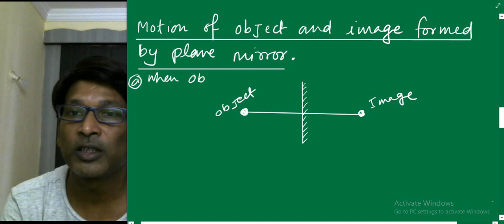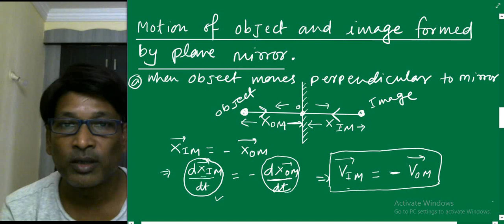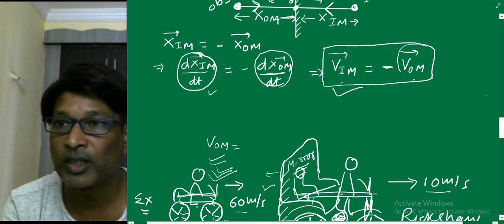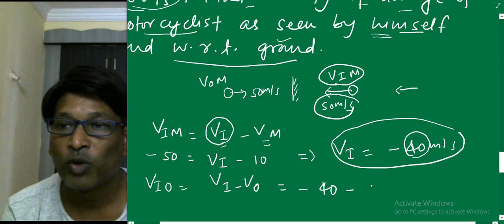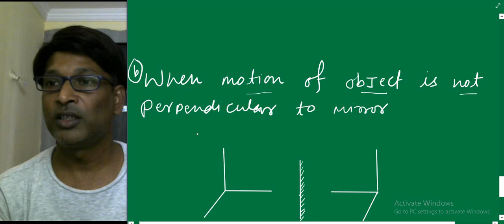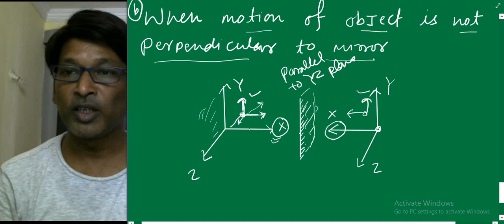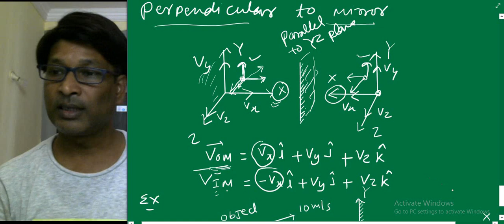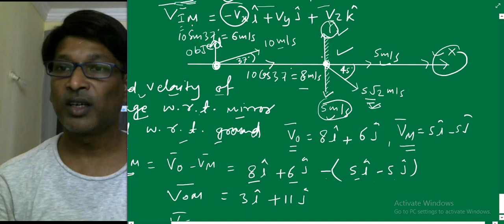IIT JEE Physics / Geometrical optics / Motion of object and image formed by plane mirror by SSI sir